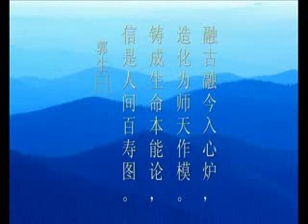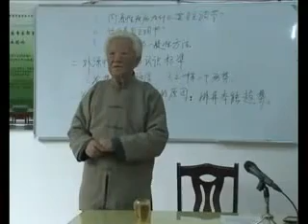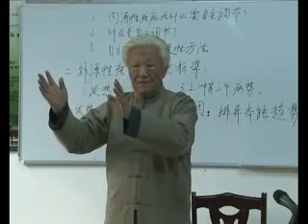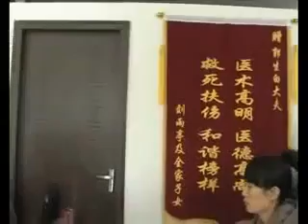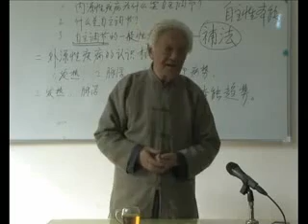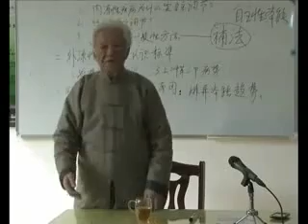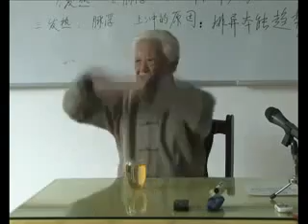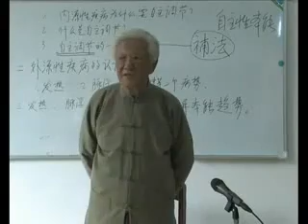郭生白说白伤寒论 p3